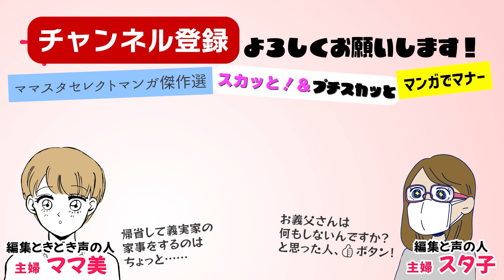【漫画】家事帰省がツライ！家事丸投げ義父母【プチスカッと👍】兄＆弟嫁がスカっと解決！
掃除・洗濯・食事の支度まで丸投げです！

義実家に帰ると毎回家事を丸投げしてくる義母……兄嫁と弟嫁である私で家中の掃除・洗濯・食事の支度まで協力してやらなければいけません。
今回の帰省には兄嫁がいなかったので、私１人の負担がツラすぎました。解決すべく、私は夫と義理の兄に相談することに……

・Dova Syndrome
・魔王魂